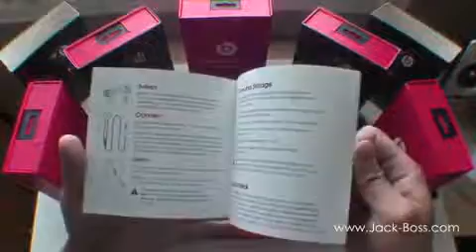ML 148756866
Video Migrado